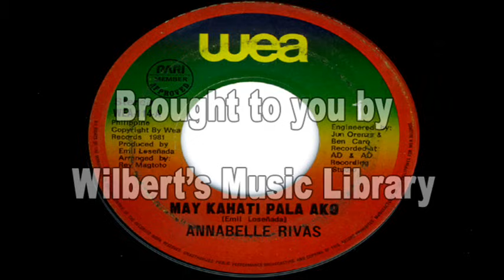MAY KAHATI PALA AKO (Original 1981 version) - Annabelle Rivas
Ripped from my 45-rpm vinyl record, this is the original shorter version that came out in 1981.  Please note that I have also uploaded the longer 1982 album version of this song.